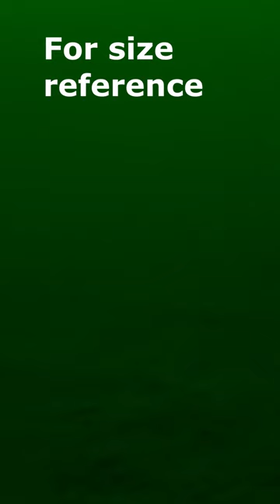Massive Sixgill Shark in 70 ft water (Hood Canal, WA)